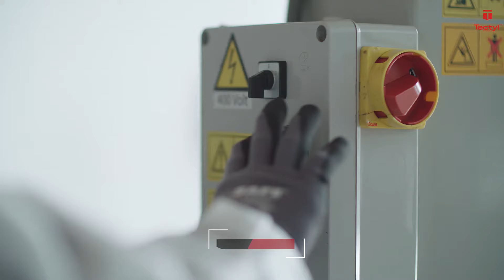TECTYL Cavity Wax Amber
TECTYL Cavity Wax Amber provides corrosion protection to door panels, side sills and frames via a water-displacing, translucent amber-colored wax coating. Special attention has to be paid to corners, seams and other places where water can collect. The drain holes in the door must be checked regularly and kept open.